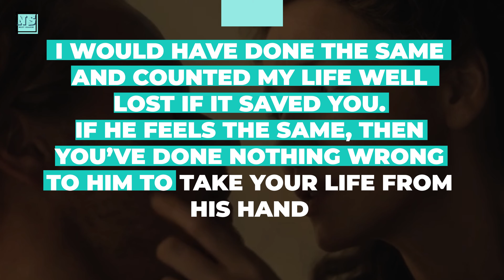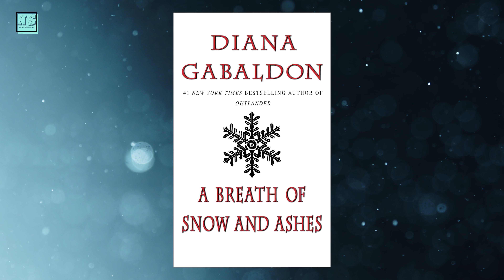Outlander Season 7: New Jamie & Claire Scene Revealed!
In this video, we bring leaked images from the Outlander Season 7 set that reveal a new Jamie & Claire scene, as well as scenes with Bree and Roger. We even tell you what will happen in each episode of Season 7! Don't miss it.

Who will time travel in Season 7? Do you want to see Claire in the future again? Tell us below!